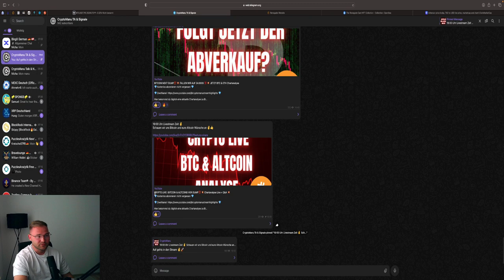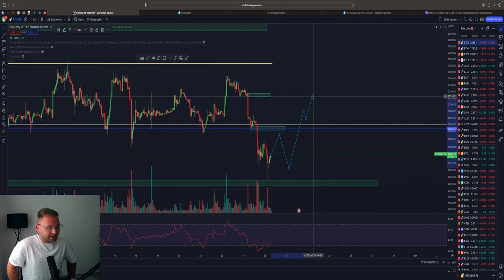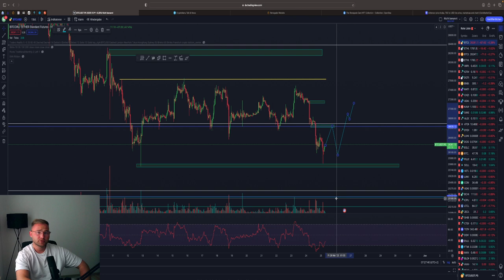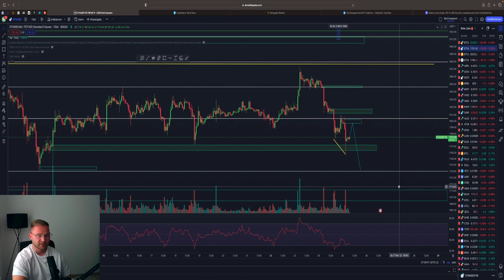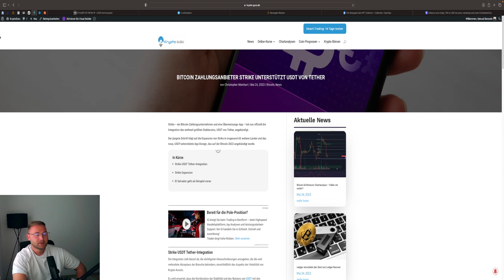BITCOIN VOR WEITEREN ABVERKAUF⁉️ Das Level MUSS halten‼️💥 BTC & ETH Chartanalyse